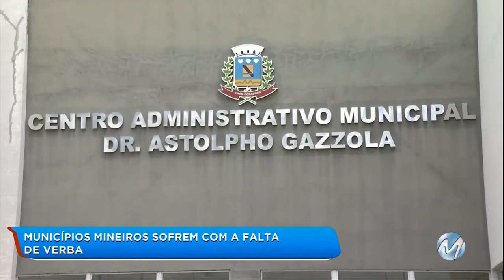Três Corações sofre com a falta de verba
Tem muita prefeitura passando por momentos críticos. Em alguns municípios, como Três Corações e Poços de Caldas, os prefeitos já decretaram situação de emergência financeira.